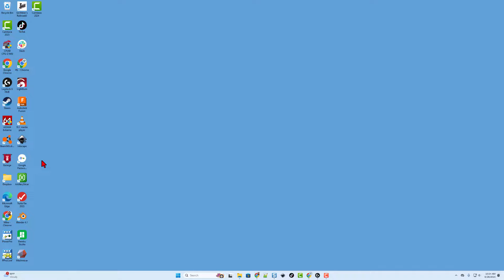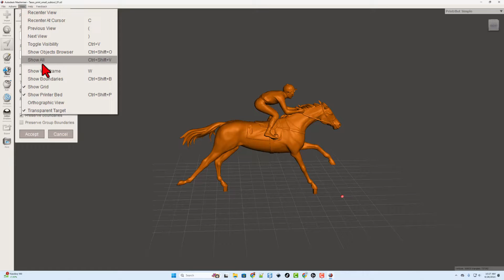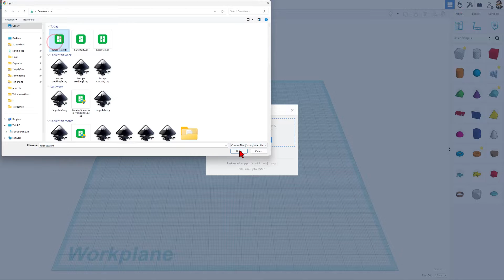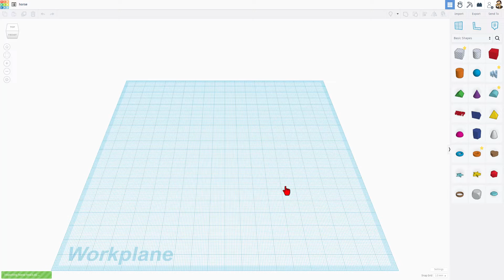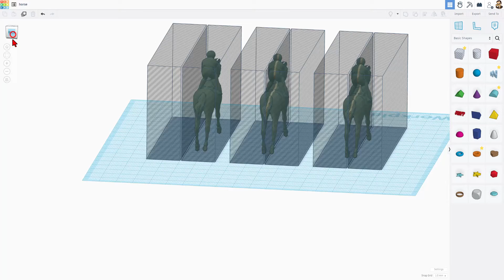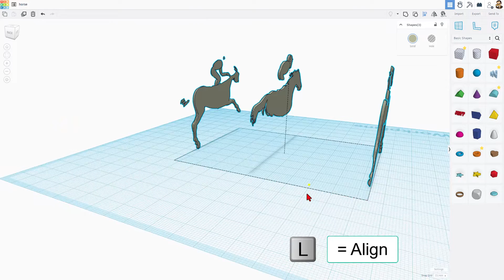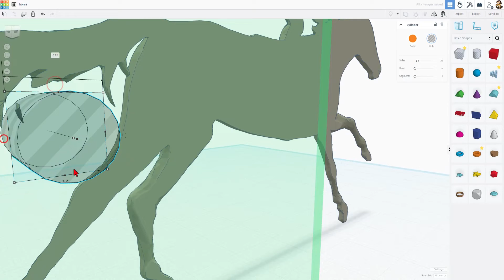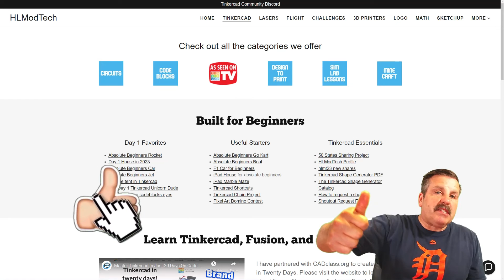3D model to Silhouette Easy Steps Meshmixer to Tinkercad in Minutes!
A user needed a 3D model to be a Silhouette. Here are Easy Steps for Meshmixer to Tinkercad in Minutes! Simple steps for Beginners. Check out how easy it is!  Have a glorious day and keep Tinkering!

Tinkercad is a fantastic design tool that works in a web browser. Fun, fast, and full of tools that you can create with. This lesson is quick but covers some really useful skills.